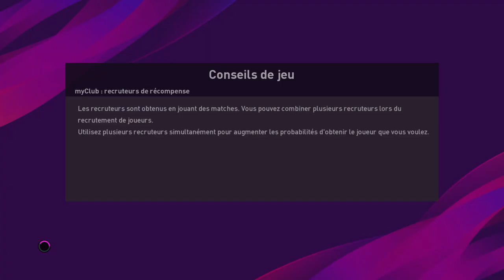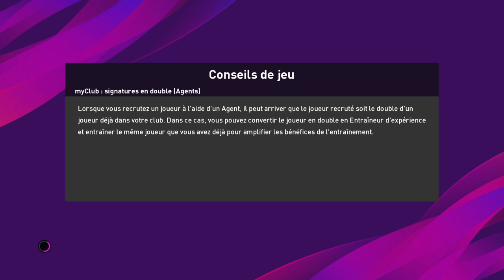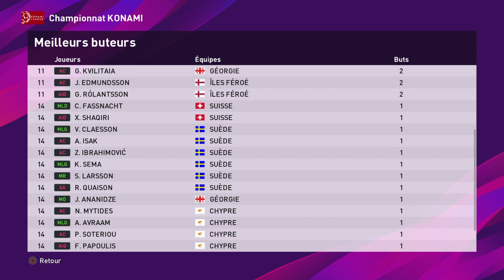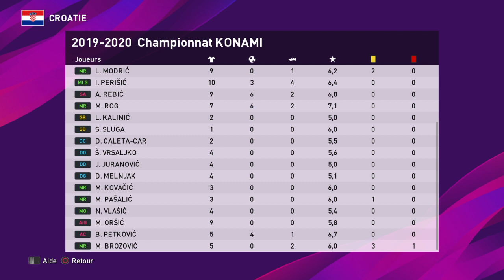PES 20 #52 Éliminatoire coupe du monde avec la 🇭🇷Croatie zone Europe fr fin